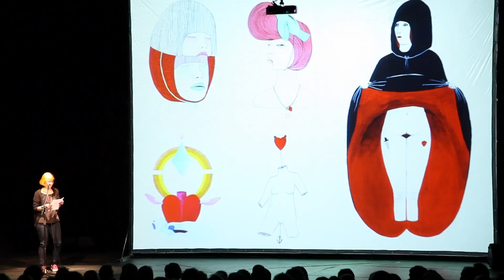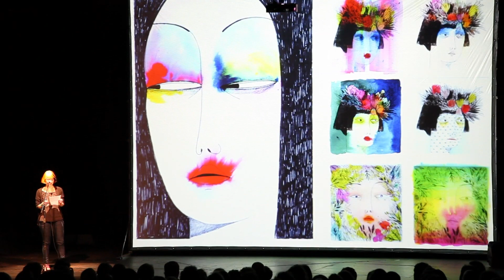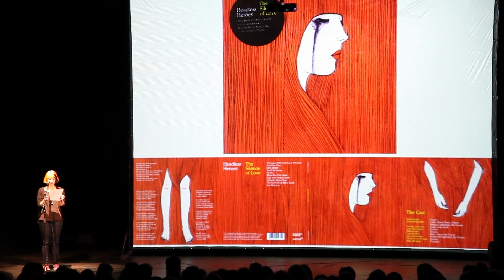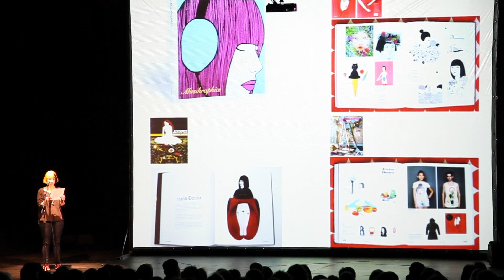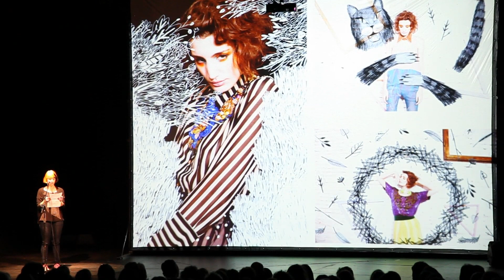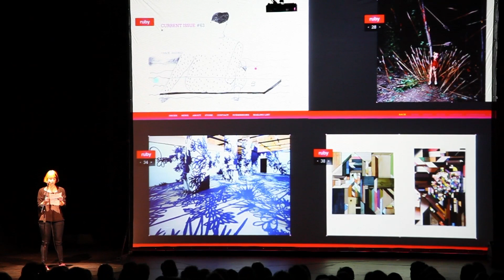Irana Douer - Pecha Kucha Night Vol. 26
Orador: Irana Douer // Ilustración

Pecha Kucha Night Vol. 26 en Ciudad Cultural Konex
Un encuentro entre creativos de todas las disciplinas.